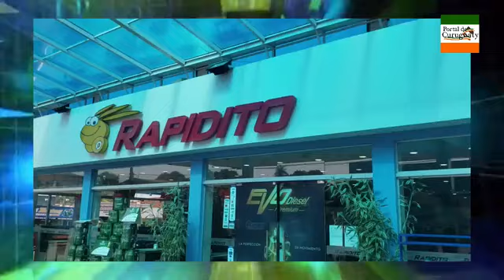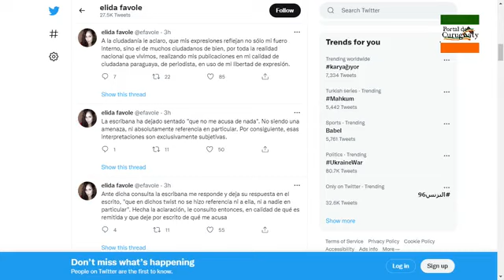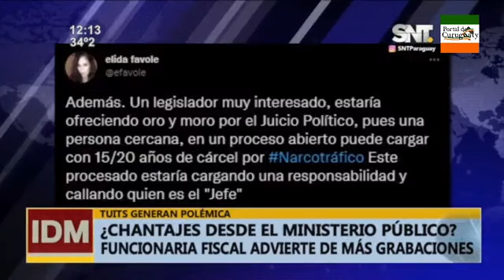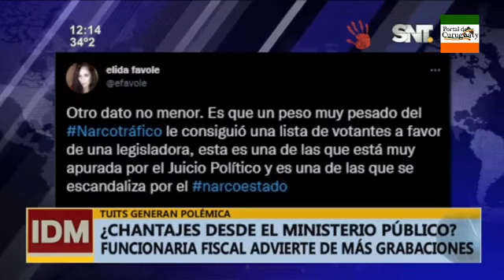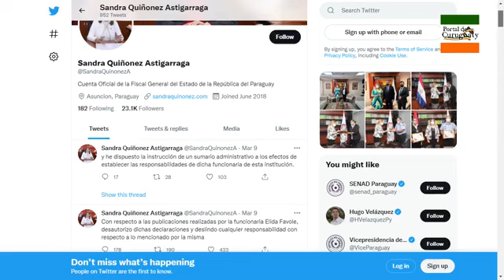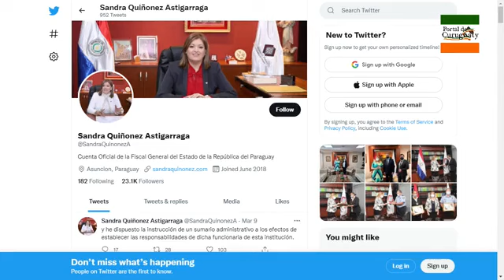Las Noticias del Día en Portal de Curuguaty